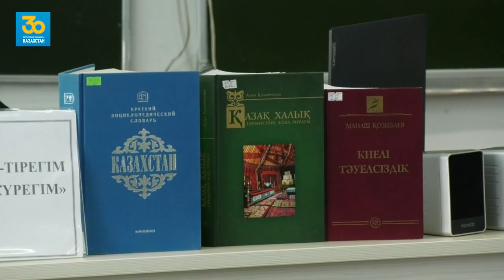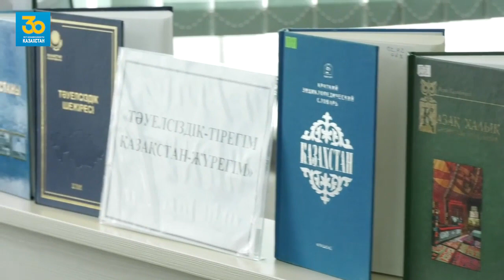Экибастуз Новости Конкурс чтецов Тәуелсіздікті жырлаймын прошел в школе №2 имени Абая